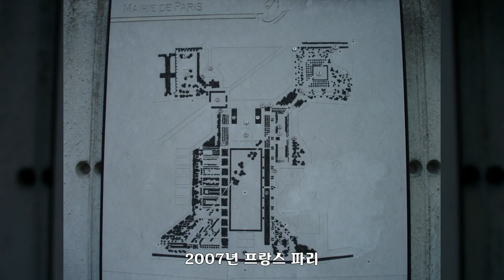2007년 프랑스 파리 3, 셀수스협동조합, 공유마당, CC BY